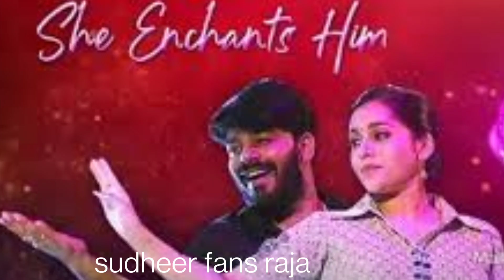రష్మీ ఇంటికి వెళ్లి సందడి చేసిన సుధీర్ అమ్మ నాన్న|sudheer|rashmi|gaalodu|sudheer fans raja